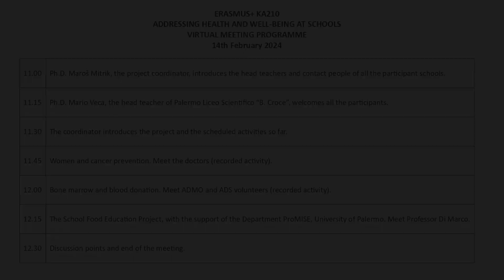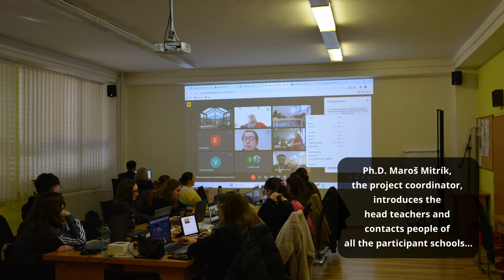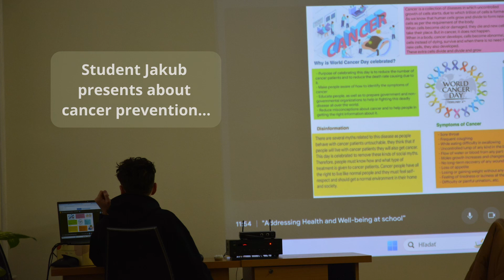Health@schools kick-off virtual meeting 14 February 2024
Erasmus+ project partners from Palermo, Italy, Nafpaktos, Greece, Belgrade, Serbia and Vranov nad Topľou, Slovakia organized a virtual kick-off meeting. Hosts from Palermo prepared lectures by experts from universities and organisations dealing with medical care, students presented their work related to World Cancer Day and also their hometowns :-)